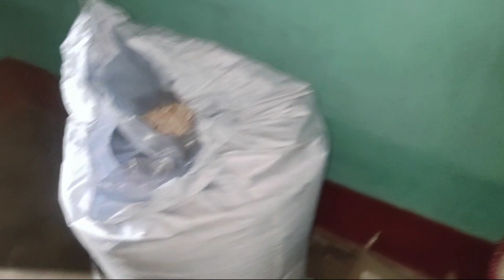ମୋର ଦୁଇ ଭଉଣୀ ଙ୍କ ସହ କୁମାର ପୂର୍ଣ୍ଣିମା ପୂଜା |ଗାଆଁ ର ବହୁତ ପୁରୁଣା ଜାଗା,ପାଳଭୂତ ପ୍ରଥା |Odia Vlog l Supriya